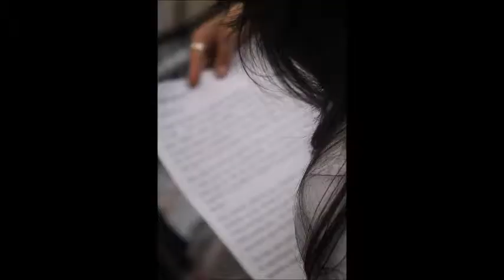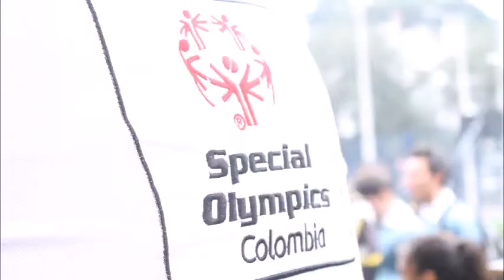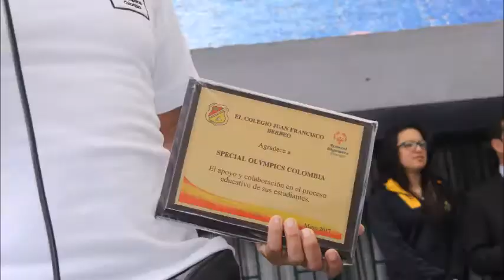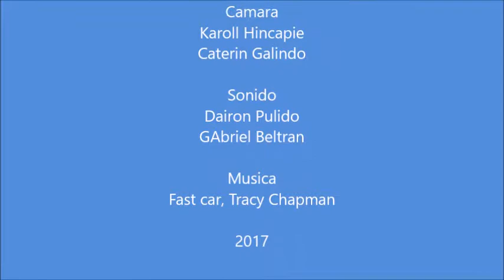Bienvenida a los Heroes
Nota para el programa Impacto Jadhiel del Colegio Juan Francisco Berbeo, Bienvenida a los estudiantes de educación especial que participaron representando a Colombia en los juegos del Special Olympics realizado en Panamá.